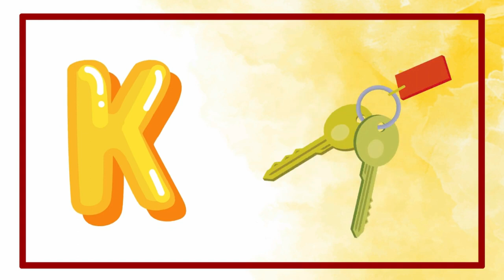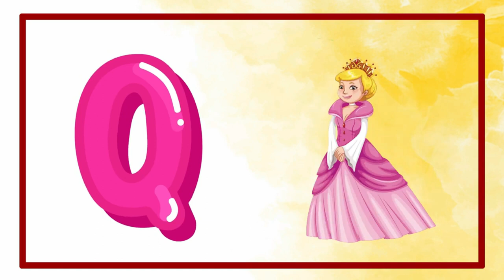ABC Learning Videos | Alphabets | Kindergarten Learning Videos For For 3 Year Olds